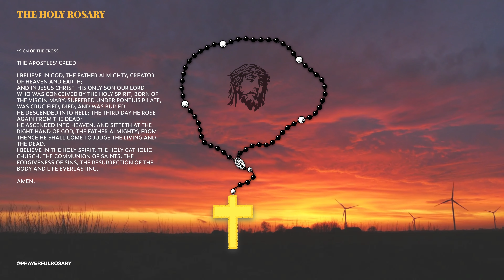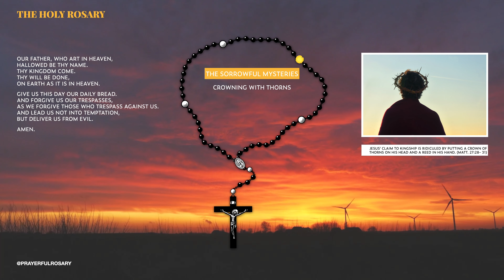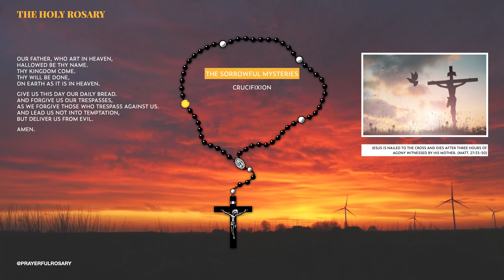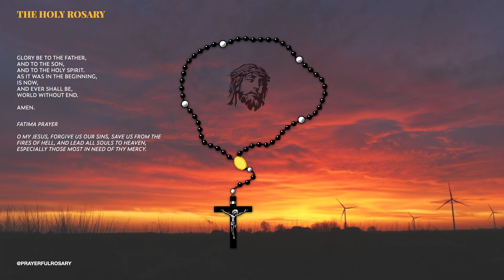THE HOLY ROSARY: ONLINE VIRTUAL Sorrowful Mysteries (Tuesday & Friday) ROSARY TODAY.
Join us to pray The Holy Rosary: Sorrowful Mysteries on (Tuesday & Friday). This rosary is for Tuesday May, 3rd 2022 & Friday May, 6th 2022

1st Sorrowful Mystery - The Agony In The Garden - 2:00
2nd Sorrowful Mystery - The Scourging - 5:19
3rd Sorrowful Mystery - Crowning With Thorns - 8:30
4th Sorrowful Mystery - Carrying Of The Cross - 11:40
5th Sorrowful Mystery - The Crucifixion -14:53